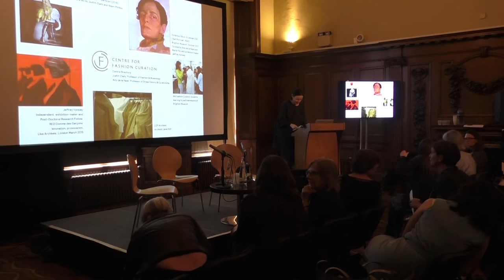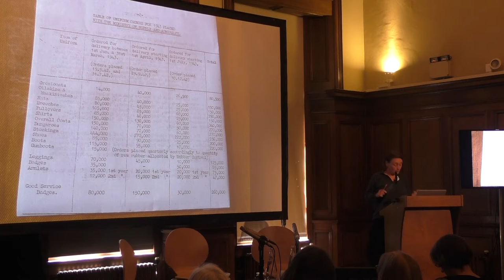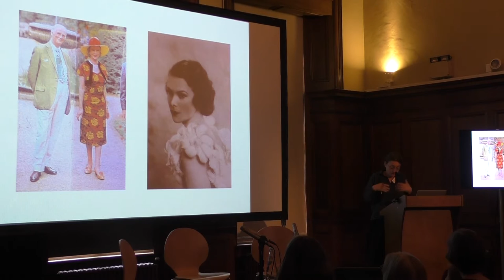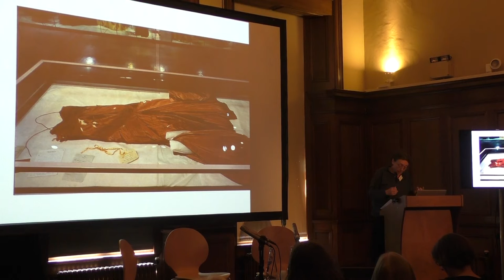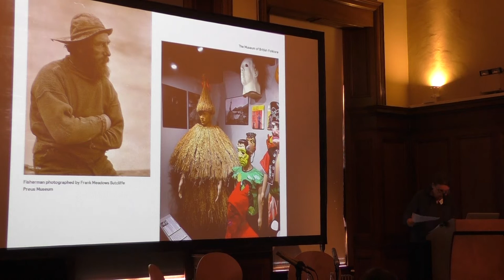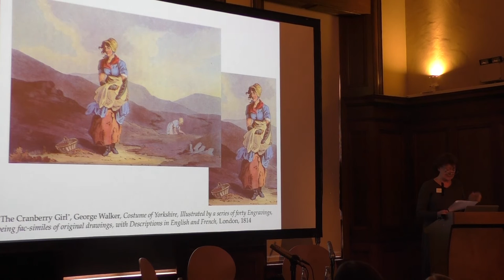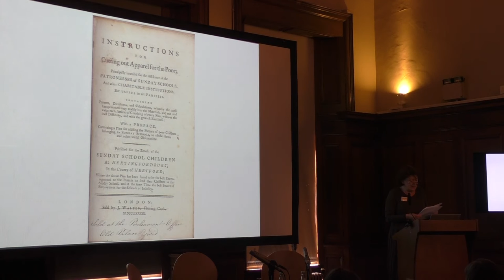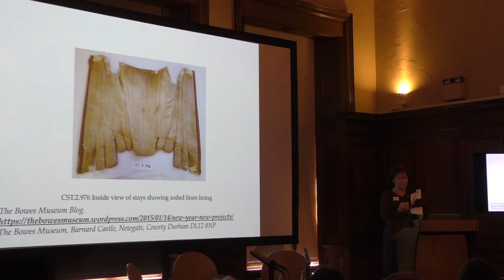Im/Material: Fleeting and Fragmentary 'Things Fall Apart'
Fleeting and Fragmentary ‘Things fall apart’
Chaired by Professor Judith Clark
Speakers: Professor Carolyn Steedman and Professor Amy de la Haye

Dress, and particularly fashion clothing, has become one of the most popular media within international museums. Traditionally garments have been exhibited in pristine condition. Yet, many museums provide valuable storage space for perished items that may never be displayed. Amy de la Haye will argue that these fragile items can possess a poignant beauty and offer tangible evidence of lives lived. She will also explore curatorial strategies to display and interpret perished dress, to exhibit that which is often dismissed as un-exhibitable, within a museum or gallery context.

Women’s stays were designed to last. They were the least fragile of all clothing, worn by all women, from high to low. At the very end of their life (maybe fifty years) they might go to the rag pickers, where the whalebone was be extracted for selling on. As with most working-class clothing, very few workers’ stays have survived: stays were worked (in) to death. Carolyn Steedman will explore the paradox of durability and strength becoming the most fragile (because absent) of archival objects.

Im/Material: Encounters within the Creative Arts Archive
13 - 14 May 2016, Chelsea College of Arts

This two-day conference brought together UK and international archivists, artists, curators and academics to consider the role of the archive in the preservation, interpretation and creation of culture. The event offered an exciting programme of talks, discussions, collaborative student exhibitions and other immersive events which foreground archives and special collections within the creative arts.

Further information about the UAL’s archives and special collections, including an online catalogue, can be found at: